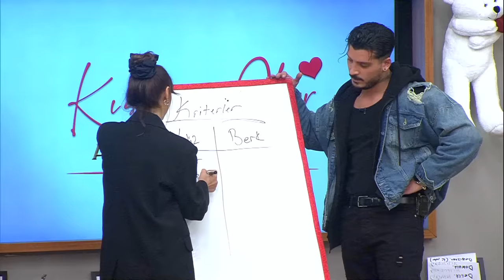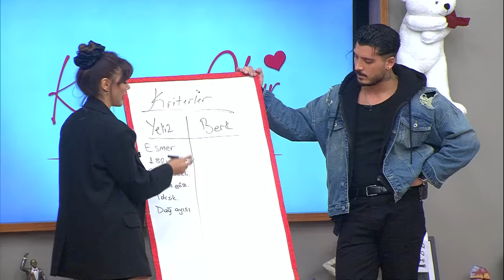Kısmetse Olur: Aşkın Gücü 2. Sezon | 82. Bölüm FULL | PART - 1